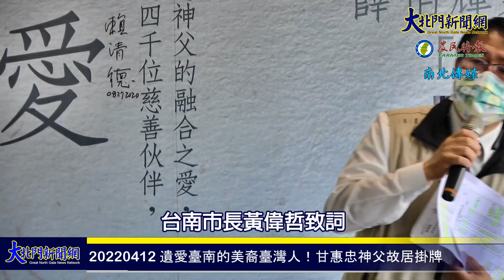20220412 遺愛臺南的美裔臺灣人！甘惠忠神父故居掛牌—大北門新聞網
遺愛臺南的美裔臺灣人！甘惠忠神父故居掛牌
【2022/04/12 大北門新聞網/記者：林書齊/記者：黃美香/台南報導】
臺南市政府本(12)日上午於學甲區伯利恆早療融合教育中心舉行掛牌儀式，由黃偉哲市長親為掛上紀念牌。天主教會臺南教區、當地議員、伯利恆社福基金會及地方人士，都出席共襄盛舉。
市府為紀念歷史名人，依據本市所訂「歷史名人紀念作業要點」，逐年於名人故居設置紀念牌。列名宗教類歷史名人的甘惠忠神父(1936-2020)雖出身美國紐約，卻是臺灣啟智教育的先驅。1963年來臺後，他深入山區傳教，發現發展遲緩兒童及身心障礙者往往因民風保守及資源不足而缺乏教育機會，為解決這樣的困境，甘神父長期在臺灣投入智能不足兒童早療教育工作。
1976年甘神父接任臺南市瑞復益智中心主任，讓瑞復登記立案成為臺灣最早的心智障礙兒日間托育機構，至此開啟一生奉獻特教的志業；他並於1983年成立「中華民國啟智協會」，擔任首任理事長。1988年神父在玉井創立「德蘭啟智中心」，為臺南縣第一所專為遲緩兒及身心障礙者服務的日間托育中心。1997年在學甲創立「伯利恆文教基金會」，專為原縣境內6歲以下，有發展遲緩的嬰幼兒及其家人服務。
甘神父啟蒙臺灣特殊教育，提倡「早期療育」和「融合教育」，近年來已成為臺灣特殊兒童福利服務的一大主流，其大愛奉獻臺灣弱勢偏鄉逾50載，2005年榮獲第3屆「早療棕櫚獎」、2007年獲頒第7屆國家公益獎、2012年獲頒中華民國第22屆醫療奉獻獎，為第一位非醫療背景得獎的外國神父。2014年再獲頒臺南市榮譽市民、2015年獲頒贈紫色大綬景星勳章、2017年取得中華民國國民身分證，成為《國籍法》修正通過後的第一人，甘神父一心想當「真正的臺灣人」的願望，至此終於實現。
黃偉哲市長表示，甘惠忠神父為臺灣心智障礙特殊兒童的教育奉獻超越國界與宗教，他將專業、智慧及青春付出在這片土地上的無私精神，不管是對臺南或臺灣的啟智教育與社會福利事業都有極大的貢獻，堪比臺灣人更愛臺灣，其對於遲緩兒童的奉獻、溫暖和關懷，亦將永留所有臺灣人心中。
本市歷史名人分藝術、文學、學術教育、政治、醫療、經濟、宗教、技術等8大類，目前共列234位歷史名人，甘惠忠神父故居為本市第30處掛牌的故居。黃市長表示，市府將秉持甘神父的精神，協助伯利恆繼續他未竟的事業。